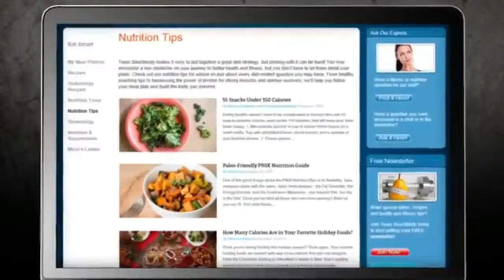Master's Hammer and Chisel ON SALE During April 2016